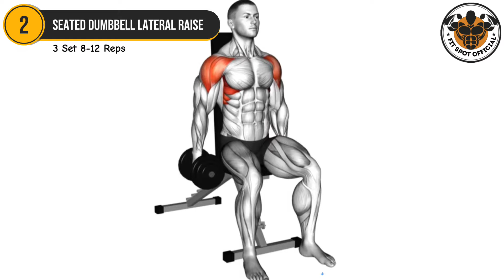Most Effective Shoulder Workout - Best Exercises For Wider Shoulder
Try out this shoulder workout routine for strong, sculpted shoulders.
This workout includes 6 exercises that target all three parts of the deltoids: anterior, lateral, and posterior. You can use dumbbells, a barbell, or resistance bands to perform the exercises.
Get started today and see the difference a strong shoulder workout can make!

Your Quarries:

7 Huge shoulder exercises (fastest workout)
Shoulder workouts
Athlean X shoulder workout
Shoulder workout at home with dumbbells
Wider shoulder workout
Bigger shoulder workout
Shoulder workout routine
Perfect shoulder workout
Shoulder workout at home
Shoulder workout for men
Full shoulder workout
Shoulder workout
Big shoulder workout
Best shoulder exercises
How to do shoulder exercises
Dumbbell shoulders workout
Shoulder exercises
Workouts for shoulders
Shoulders workout
Exercises for shoulders
good shoulder workout at gym
top 5 shoulder workout
shoulder parts workout
side shoulder best workout
round shoulder workout dumbbells
shoulder workout results
Shoulder gym workout
Shoulder workouts
Workout motivation
Gym motivation
Workout
Home workout
Dumbbell only workout
Dumbbell workout
Gym workout
Exercise
How to build muscle
Build muscle
Shoulder exercise